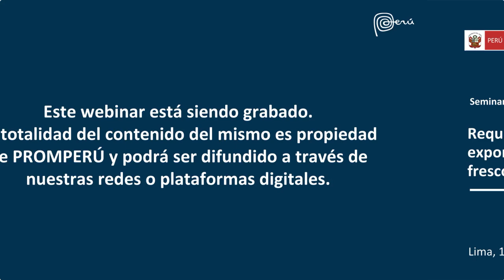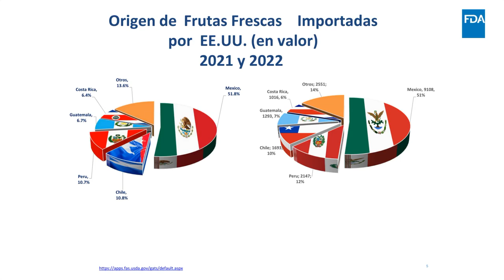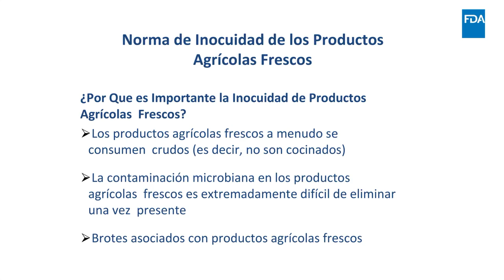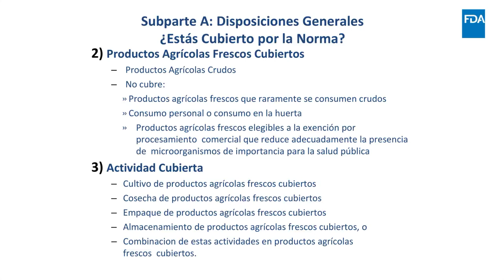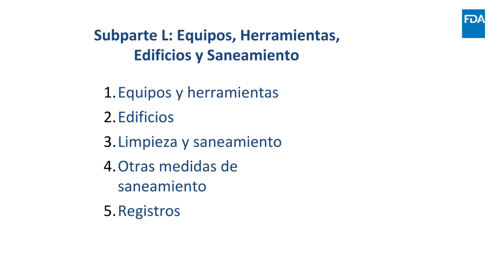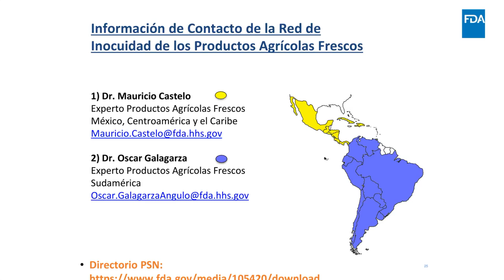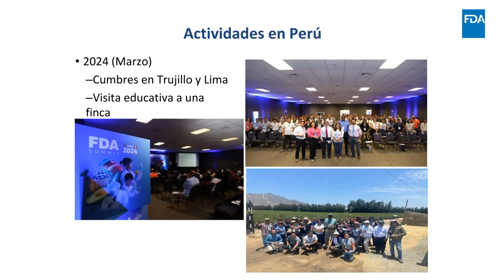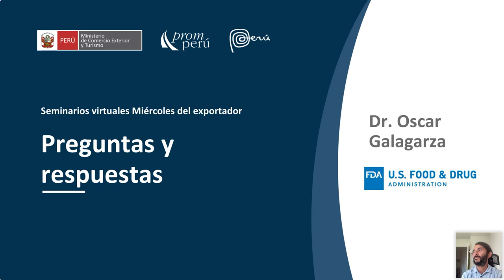Requisitos de inocuidad exportación de productos agrícolas frescos a Estados Unidos - 14 agosto 2024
Ponencia del Miércoles del Exportador. Galagarza, Oscar. Encontrarás la presentación y video en el Repositorio PROMPERÚ